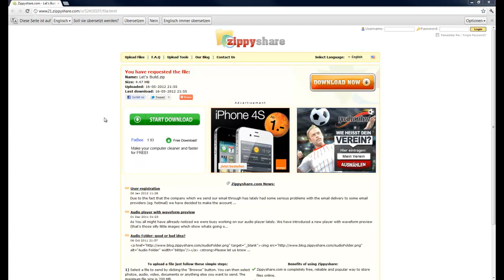Tutorial #1 - Download der Let`s Build Welt (Senseyelp) [HD]